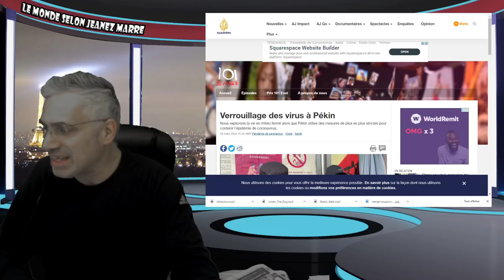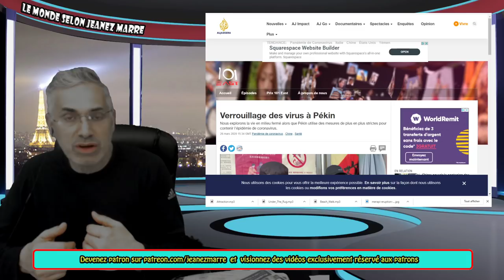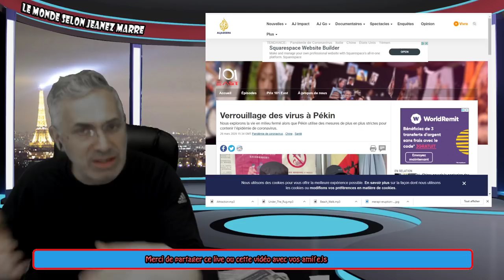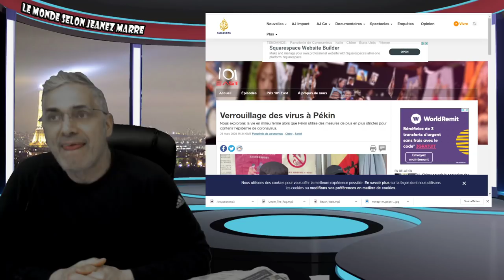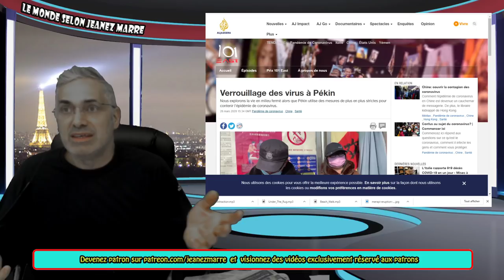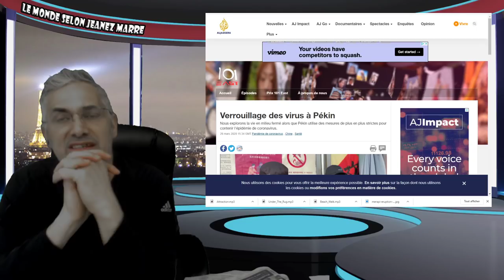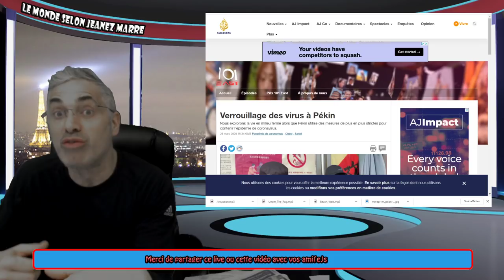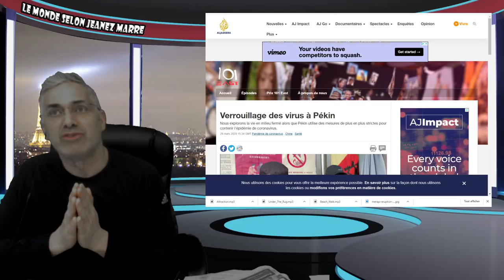PRÉPAREZ VOUS; ÇA ÊTRE LONG; PENSONS AUX PLUS DÉMUNIS;LES OUBLIÉS;LES MALADES;LE PIRE EST À VENIR.